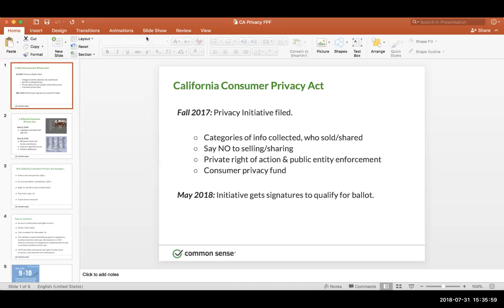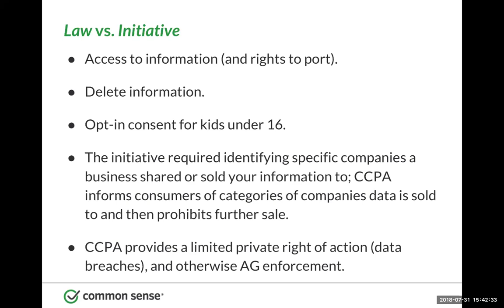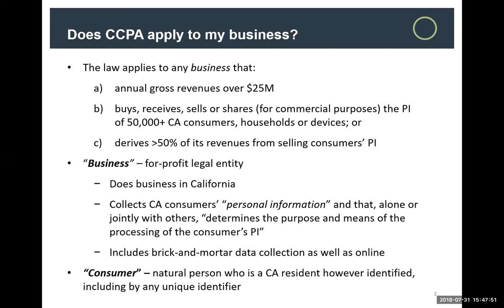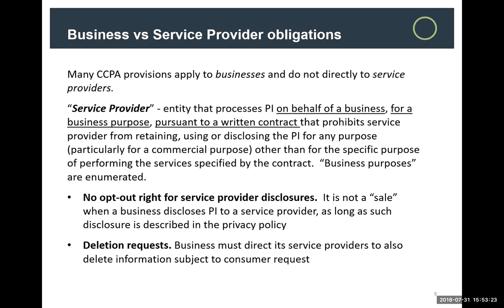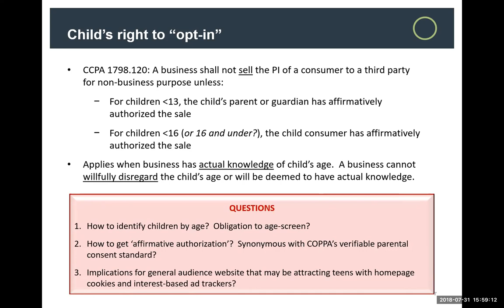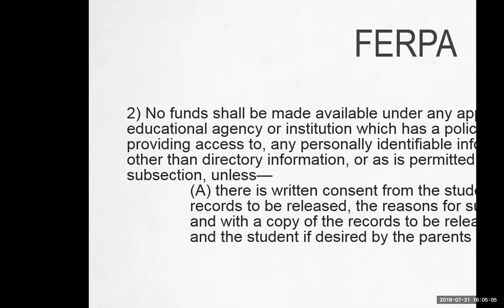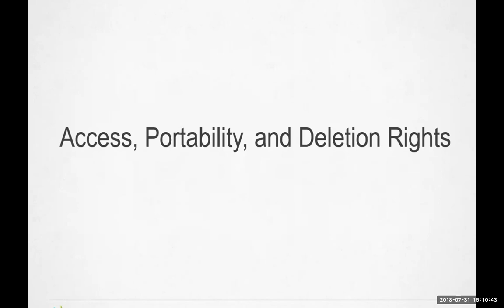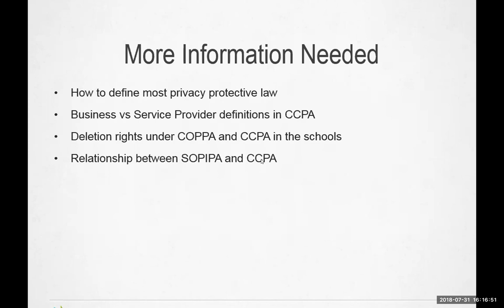California's CCPA: Child and Student Privacy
On July 31st, 2018, the Future of Privacy Forum held a special webinar on California’s new Consumer Privacy Act and how it affects child and student privacy. The presenters were Emily Tabatabai from Orrick, Ariel Fox Johnson from Common Sense Media, Sara Kloek from SIIA, and Mark Williams from Fagen Friedman & Fulfrost.